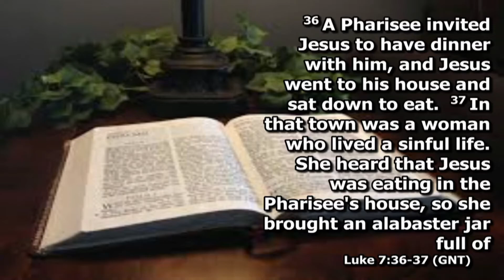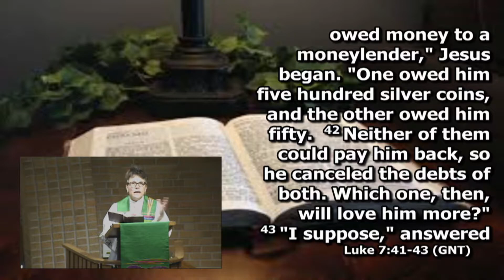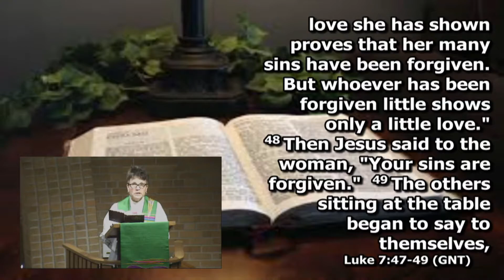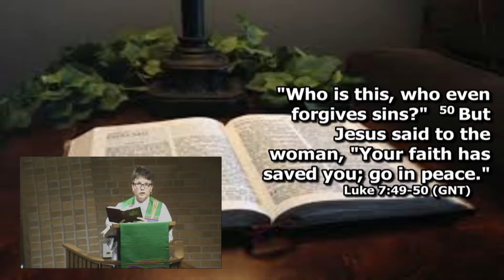November 15th Sermon "Judgement and Forgiveness"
November 15th Pastor Naomi Mahler Sermon only